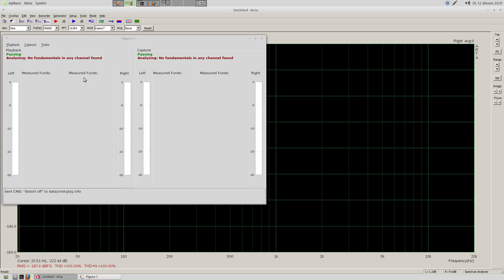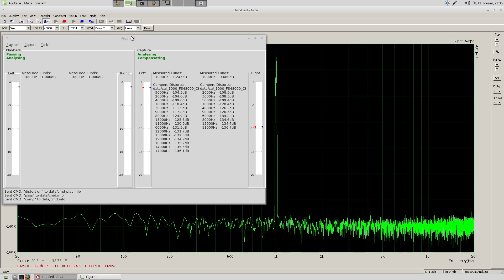Digital Compensation of Soundcard Harmonic Distortion for Measurement Purposes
* Preliminary version - WIP

* Joined sides compensation. Split-sides calibration/compensation no yet.

* Soundcard - Infrasonic Quartet - quite noisy workstation